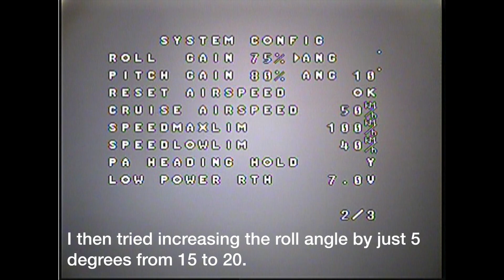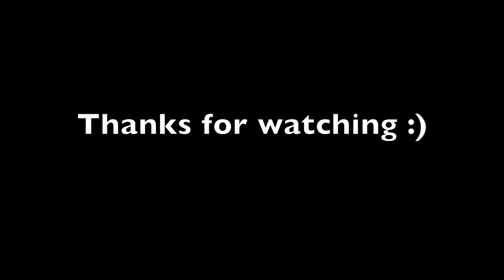Falcon EVO FPV - Cyclops Tornado OSD Settings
A few people have had trouble getting the Tornado to work successfully on the Falcon EVO FPV wing. After trying a few different settings(in high wind) it now seems to be fully functional. I will test it again in low wind to see if the gain settings need adjusting, but for now i'm just pleased I can rely on failsafe to return the aircraft to me.

I hope this is useful to someone :)

Falcon EVO Wing Setup

In the Air:
-Flyingwings Falcon EVO ► *Discontinued* I've now moved all the electronics into a new airframe called the 'AR Wing'

3D Printing Equipment

Build equipment

Other Video Equipment